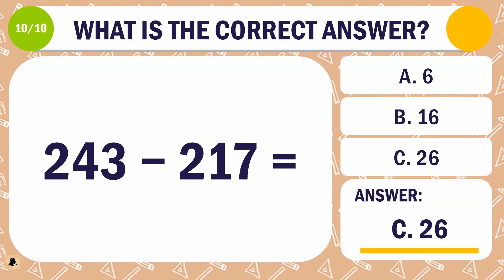Pop Quiz - Math Edition | Subtraction [Level 3] #005 | AGENT QUIZ